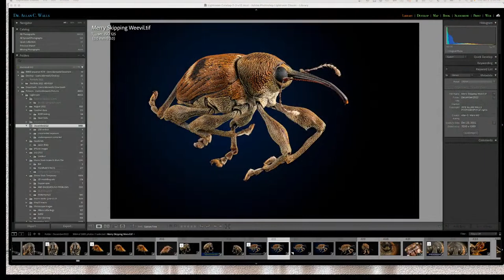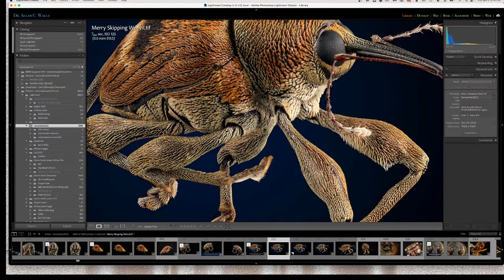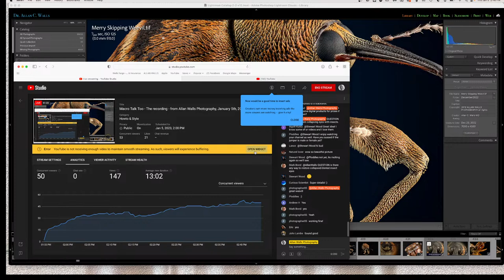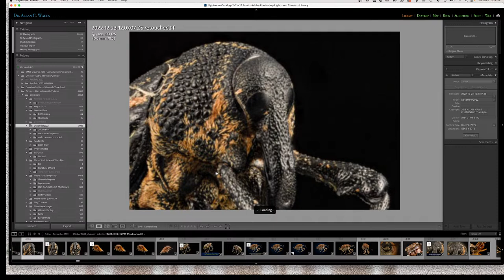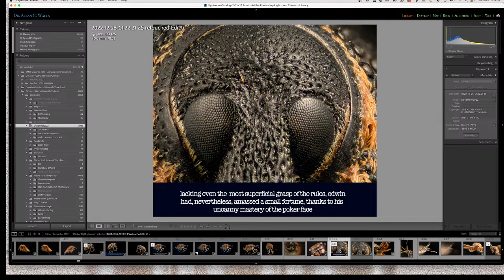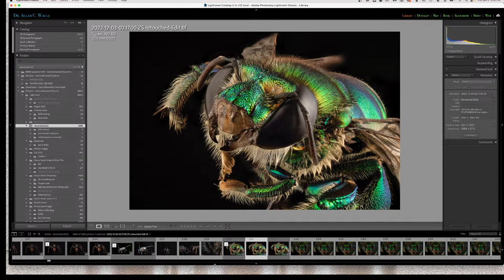Macro Talk Too - The recording - from Allan Walls Photography, January 5th, 2023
The livestream is for all macro photographers, at every level from beginner to seasoned expert. As a dedicated and experienced macro photography teacher, Allan has made hundreds of videos and written as many articles on every aspect of closeup and macro photography and can answer most of your questions on cameras, lenses, accessories, focus stacking, insect preparation, editing and retouching, focus stacking software, or anything else you need to know - and he does it all with his trademark sense of humor. So if you want to learn some macro photography and have a few laughs at the same time, you have come to the right place.

This is our first episode and I have no idea who, if anyone, will show up, but just like the the regular Macro Talk Livestream, the agenda is up to you.  Oh, and you don't have to be European to attend. You don't even have to know what Europe is... you just have to show up at 2PM central time on Thursday - any Thursday - and I'll see you there.
LATE ENTRY - MacroTalkToo #1 just wrapped up and that was the best Livestream yet - It is all about the audience - there is so much energy and the great questions just kept coming. This is going to be a great addition to my Thursdays! There is no room here to answer the questions I missed so I will answer them in the comments. But let me share a couple of links as this can really help the channel - if need any of this stuff, consider using the link to buy it!
The Amscope 4X objective I rave about
The Nikon Z-6 camera body we discussed...
The wonderful Raynox DCR150 and the DCR 250 is also available from the same seller
Superglue applicator bottles - finally a way to prevent clogged bottles and wasted CA glue

EVEN LATER ENTRY - when I came back to answer the questions I missed, the chat had vanished - my apologies! I will figure out something for next time and will come back by and answer any questions left in the comments below.

Notes, links, and extras will be added after the program every Thursday. Please be aware that some of these Amazon links are affiliate links for which I may make a small commission if you buy something on Amazon after using one of these links. The commission is paid by Amazon, not you.

My gear,
When in the studio I use the Nikon D850 as my main camera
My primary video lens is a 24-70mm f/2.8 zoom
My main focus stacking body is a Nikon D7500
A Nikon D3400 is for emergencies
A Fujifilm XT-2, with a battery grip, is my main microscope camera but also does duty as a livestream back up camera

I use Adobe software for almost everything, because it is good and the support is fantastic. I am an outspoken fan of Zerene Stacker, and for anyone who thinks I must be a Zerene employee to speak of it in such glowing terms and to recommend it so unconditionally, I am not. And the fact that Rik Littlefield is a good friend is purely coincidental. And the fact remains, thaZerene is just the only complete professional macro focus stacking software program on the market. It is in a class of its own.

That is just some of the stuff I use - if you have any questions about my macro gear, or my recording equipment, just ask.

Unless I state differently, all the photography you see on my channel, in my videos and on my website, was done by me. I tell you that so that you know I would never blame another photographer for my photographic mediocrity. But I love taking pictures, so I do.

Discord: This is an invitation… come on over and meet the rest of the gang!

You could buy me a cup of coffee via PayPal, by clicking